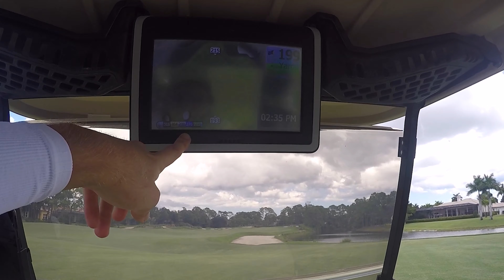CEO of Golf and BustaJack take on PGA Village (4k)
CEO of Golf @BustaJackGolf team up for a 3-man scramble at PGA Village Dye Course front 9.